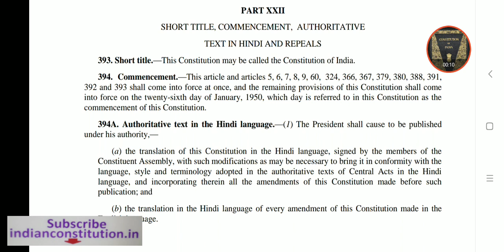Article 393 of Indian Constitution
Article 393 of Constitution of India - Short Title